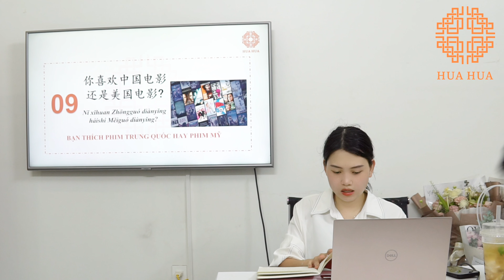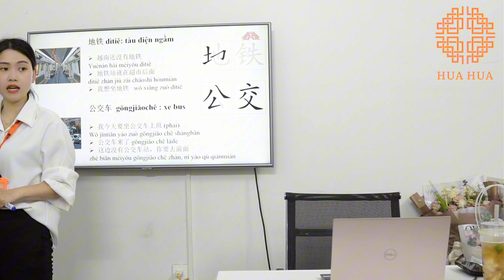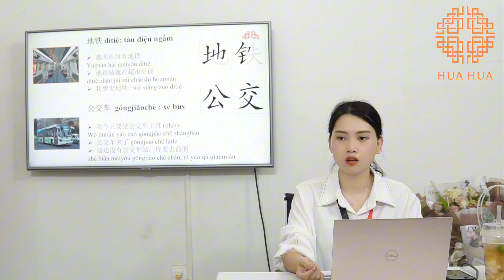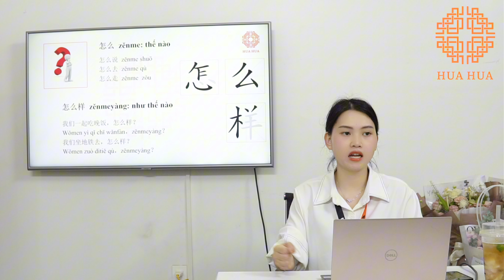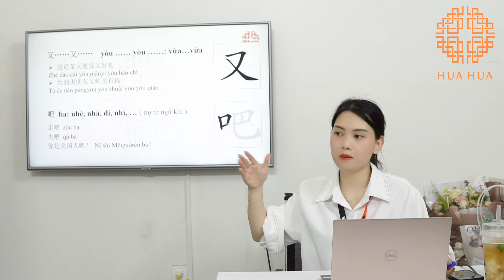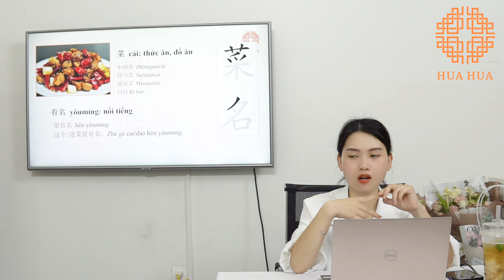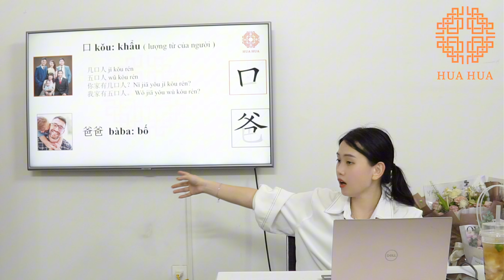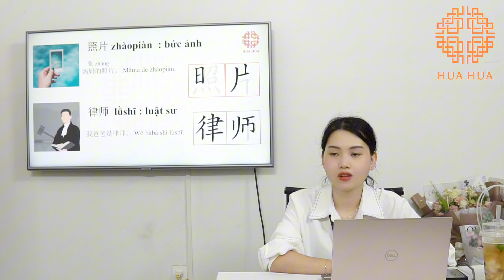Lớp tiếng Trung giao tiếp - Buổi 14 - Phần 1 - K15 - Cô Phạm Thu Trang | Hán ngữ Hua Hua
Cơ sở 1: Đê La Thành, Đống Đa, Hà Nội.
Cơ sở 2: Chợ Hàng, Lê Chân, Hải Phòng.

Fanpage: Hán ngữ Hua Hua
Tiktok: Lương Mỹ Hoa/Hán ngữ Hua Hua